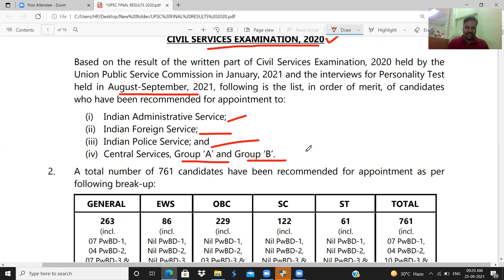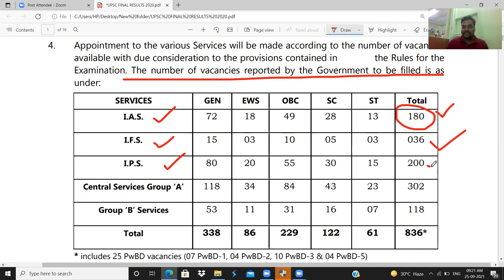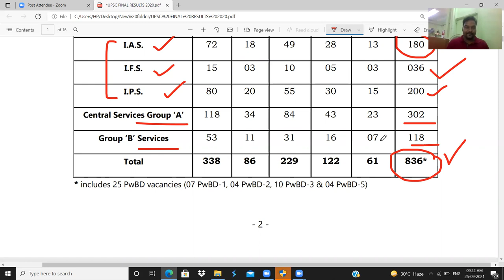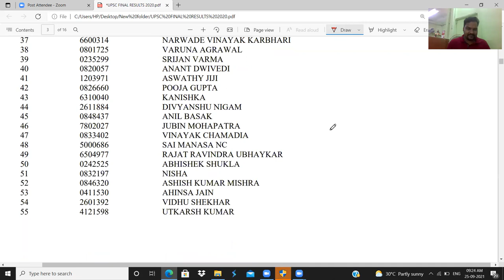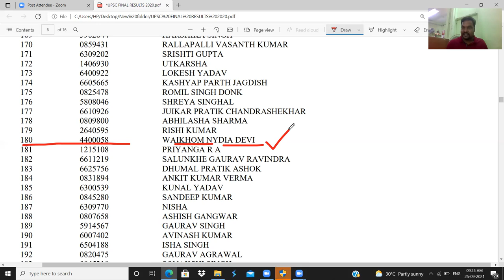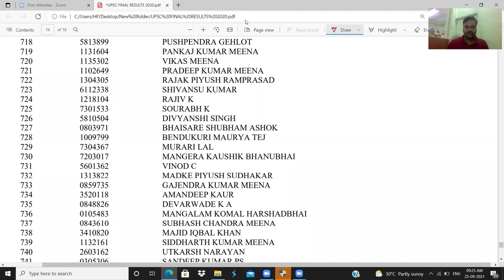UPSC CSE Final Result 2020 Out |Civil Services Examination |Bihar Shubham kumar Topper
UPSC CSE Final Result 2020 Out |Civil Services Examination |Bihar Shubham kumar Topper| Latest News BY KM Sir @Navodaya Classes Aim4Aiims